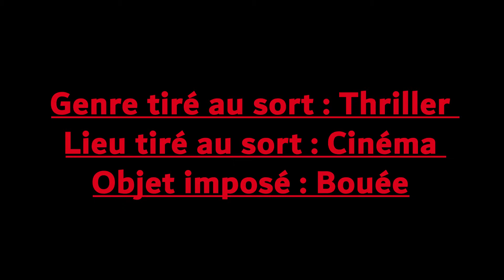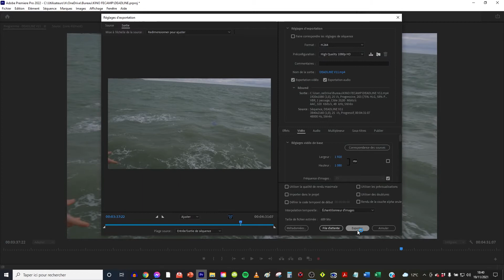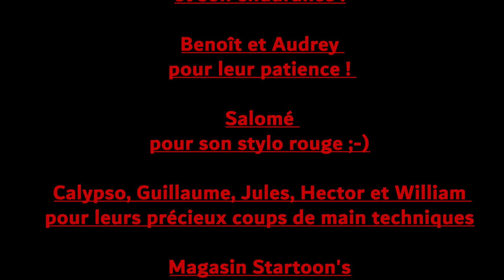DEADLINE - KINOFECAMP 2021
Un film réalisé par
Aurélien
Ambach Albertini en 48h au Kino Fécamp 2021
Genre tiré au sort : Thriller
Lieu tiré au sort : Cinéma
Objet imposé : Bouée

Avec

Fanny Gutkind

Et dans l’ordre d’apparition:

Chams Kahil
Jean-Henri Calvet

Benoît Lavens
Benjamin Zeitoun
Lola Pol-Lajaima

Audrey Evalaum Marquis

Scénario, Images & Montage :
Aurélien Ambach Albertini